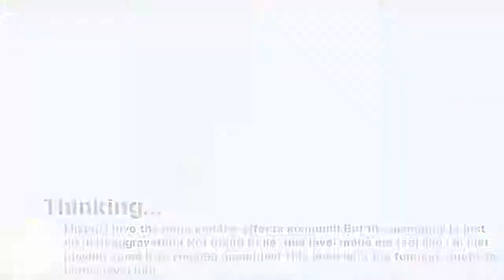CATCHY SONG! ~ Manix By: Manix648 ~ Medium Demon ~ Singing?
No uploads = ;A; for me... Sorry for the inactive... Was helping a friend for his PC and was working on a different video project... ;) Oh yeah! New transitions! Also, that thumbnail is super dope... ^o^

If you enjoyed... Consider leaving a like! As it shows great support to me! :D

MEM FOR VIDEO: 2.49 GB
Music: In vid (If not mentioned, It could be possibly in the video...)

Other footage:

Personal Discord: CoolStuffGAMING#0388 (No Spam or Block)

Geometry Dash! ~ CoolStuffGAMING
Battle.net ~ CoolStuff#11807

My Gear!
Keyboard: Razer Blackwidow Chroma V1 (Green Switchs)
Mouse: Steelseries Sensei RAW
Mic: Blue Snowball W/Popfilter (Not Yeti)
Moniter: 120/144hz 4K QLED CFG73 (Samsung Monitor)
PC: Windows 10 HP Pavilion 500 C60
Webcam: Logitech C922 Pro Stream 1080p
Graphis Card: EVGA GeForce GTX 1050Ti (4GB)
CPU/Processer: AMD A6-9500 Radeon
Drawing Tablet: Wacom Intuos (Small Tablet Model)
Chair: Black office chair (With butt cushion)
Headphones: Samsung Level Over
Recording Software: Shadowplay, Fraps, Bandicam, Action
Streaming Software: Shadowplay, XSplit, OBS
Editing Software: Adobe Premiere, Camtasia Studio 8/9

Copyright Audio?

CoolStuffGAMING#0388

Want free channel art or a outro?
Sure! Why not? CoolStuffGAMING#0388 I make free channel arts/outros for beginning YouTubers!

Birthday (Feb 9) Party Video! - WIP
Setup Video/Home Review - Rethinking...
250 Sub Special - Rethinking...
500 Sub Special - How to be a "CSG"
1000 Sub Special - Face Reveal? (Lenny)